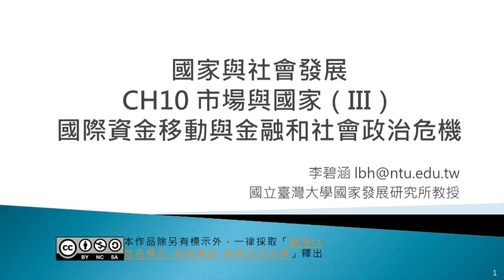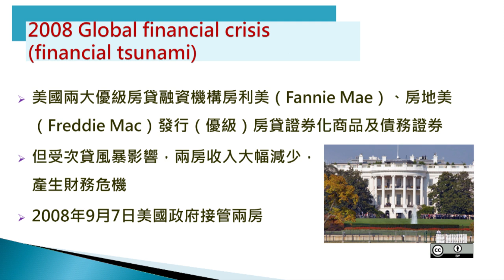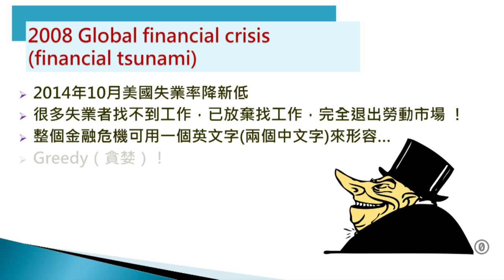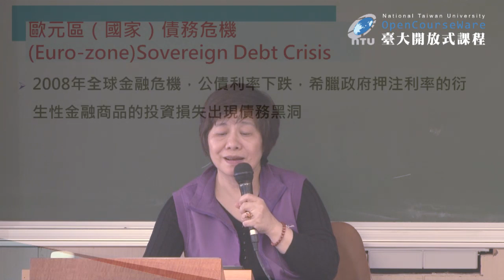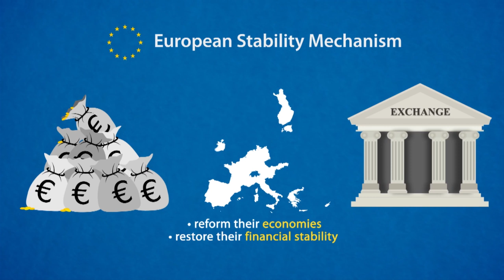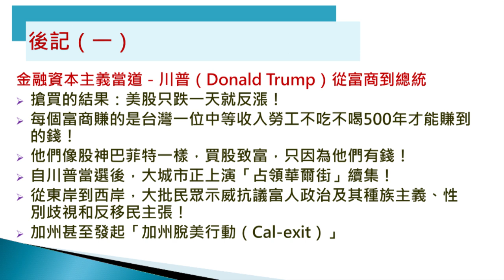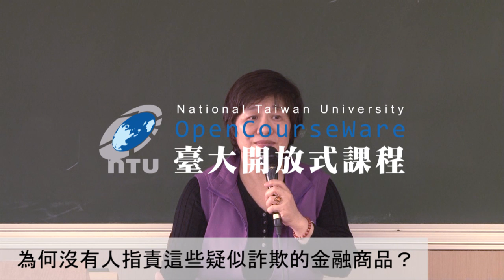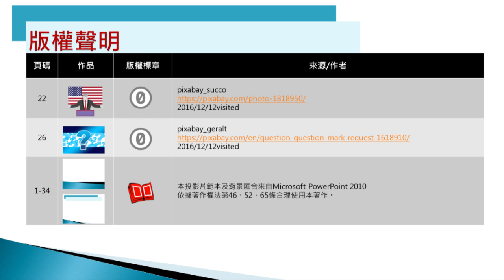國家與社會發展 10. 市場與國家 (III)：國際資金移動與金融和社會政治危機 (2008 年全球金融危機 & 2010 年歐債危機)